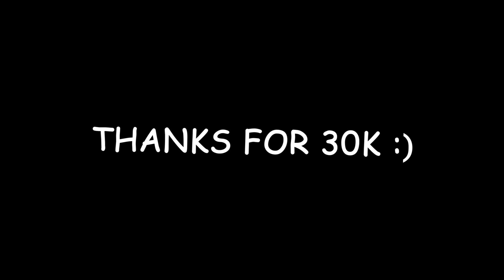Counting Stars (A Bedwars Montage)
Here is a hypixel bedwars montage to thank you for 30k :)

PC specs:
CPU: Intel Core i5 6400 @ 2.70 GHz
MOBO: ASUS Z170-K
RAM: DDR4 8GB 3200MHz (Dual channel)
GPU: NVIDIA GeForce GTX 1060 3GB (ASUS Dual)
DISK: 1TB SATA SSD

Peripherals:
MOUSE: Roccat Kone Pure - Laser Sensor Version
KEYBOARD: Hyperx Alloy Fps Pro (CherryMX Red Switches)
MOUSE PAD: AUKEY XL
MICROPHONE: Fifine K669B (USB, Black)
HEADPHONES: AUKEY Gaming Headset USB Surround 7.1

Recorded in 150 FPS (1080p), rendered in 60 FPS